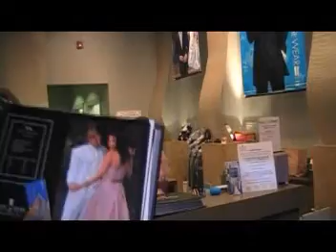JERMONDO'S WIFE SHOPPING PRANK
EMPLOYEE AT A BRIDAL SHOP GETS PRANKED!